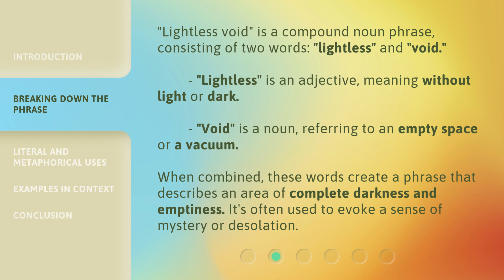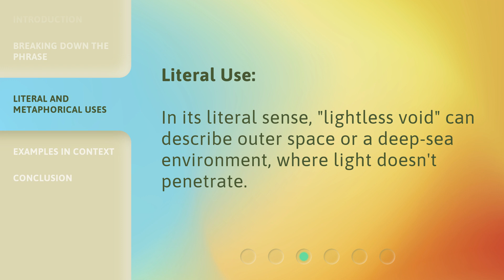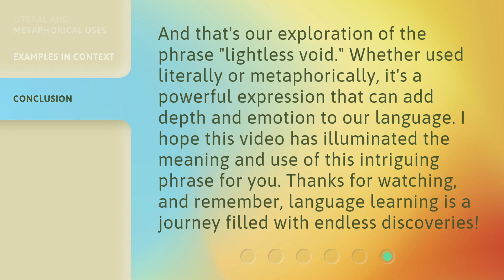Understanding the Phrase "Lightless Void" in English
Unraveling the Mystery: The Lightless Void Explained • Discover the meaning behind the intriguing phrase 'Lightless Void' in English and delve into its deep symbolism. Uncover the secrets and unlock a whole new perspective on this enigmatic expression.

00:00 • Introduction - Understanding the Phrase "Lightless Void" in English
00:31 • Breaking Down the Phrase
01:04 • Literal and Metaphorical Uses
01:45 • Examples in Context